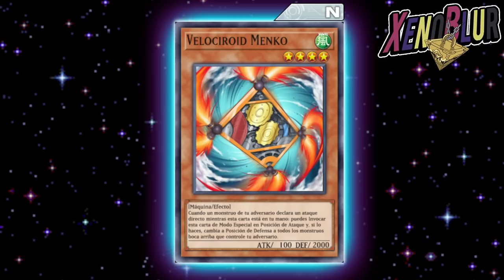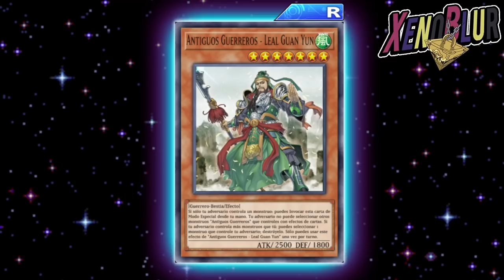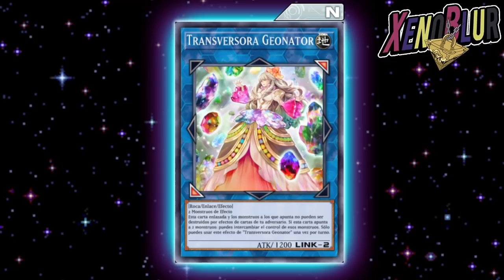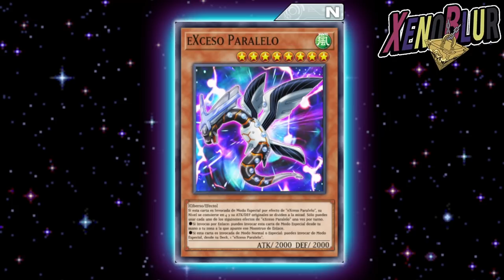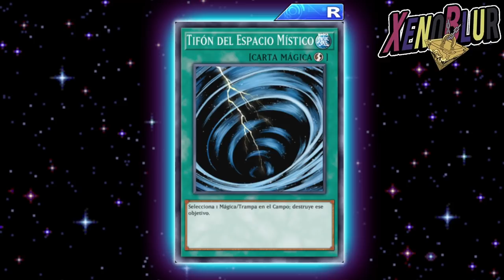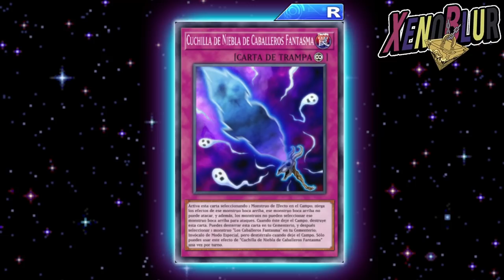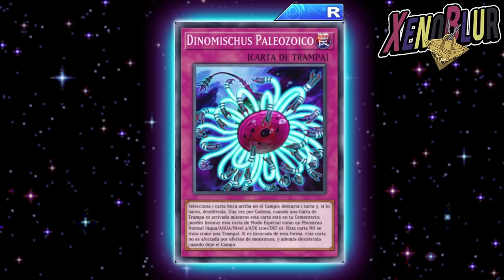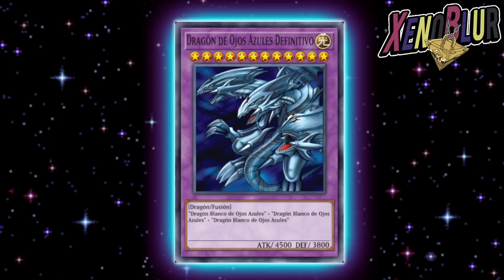¿LA MEJOR CARTA DEL FORMATO? 【TOP Staples N/R】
Laas mejores cartas staples para el formato N/R que pueden usar en el evento festival de rarezas

0:00 Gracias por ver el video =D
0:26 Monstruos
4:55 Magias
6:12 Trampas